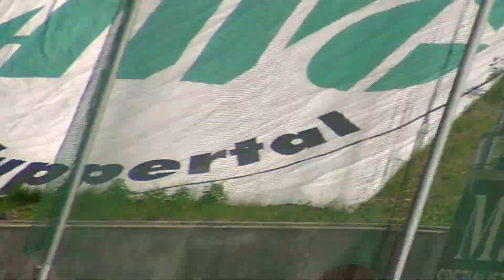Wuppertaler SV gegen Borussia Dortmund II Amas Aufstieg HD Stimmung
Unsere Amas haben den Aufstieg in Liga 3 vollbracht. Hier eindrücke vom letzten Spiel der Saison gegen den WSV

Hier findet Ihr außerdem die wohl beste BVB App, die es derzeit für Android gibt